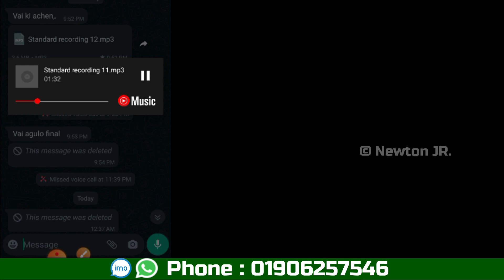ঘরে বসে গান করুন | Online Music Studio | Newton JR